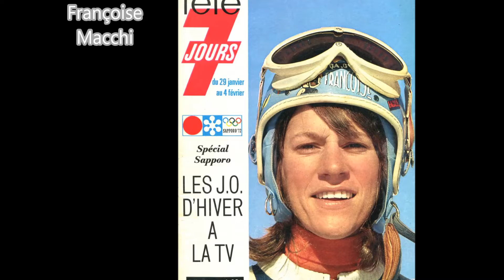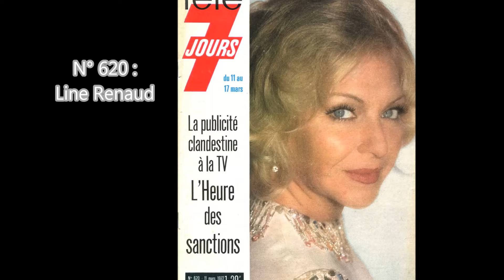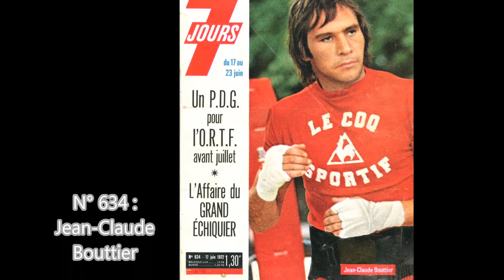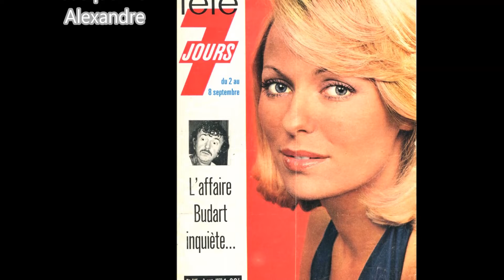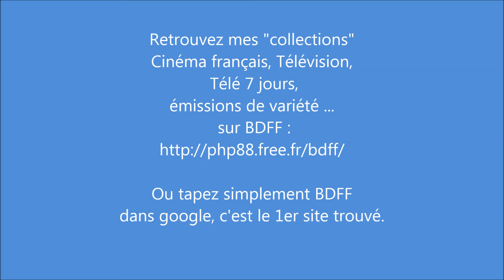télé 7 jours 1972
Toutes les couvertures de télé 7 jours  en 1972.
Retrouvez moi sur mon site Internet BDFF (tapez ces 4 lettres sur google c'est le premier site trouvé). Vous pourrez lire en ligne des télé 7 jours complets (menu à droite : Télé 7 jours 70's).
Mais surtout consulter mes fiches films et acteurs français.
Des milliers d’œuvres y sont référencées, et bien sûr je me suis aidé de ma collection de cette merveilleuse revue qu'était (il y a bien longtemps) TELE 7 JOURS.
Dans le menu à droite, vous pourrez aussi visiter mes blogs sur les émissions de variétés des années 70 mais aussi plus récentes.
Et dans l'onglet contact, vous pourrez quoi faire ? je vous le donne en mille ... Me contacter :)